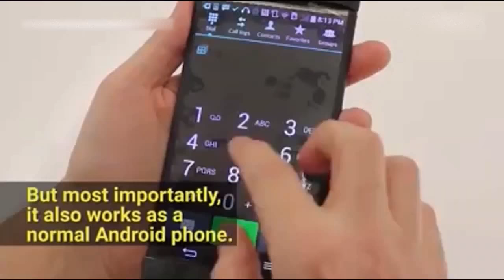smartphone in future, smartphone,future phone,smartphone ai,smartphone trends